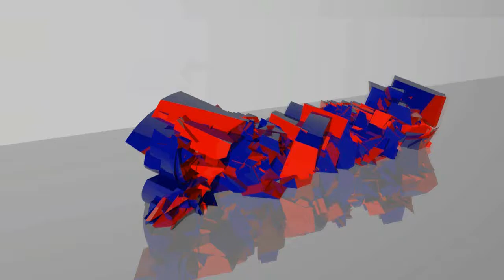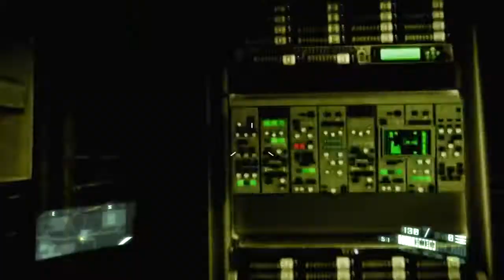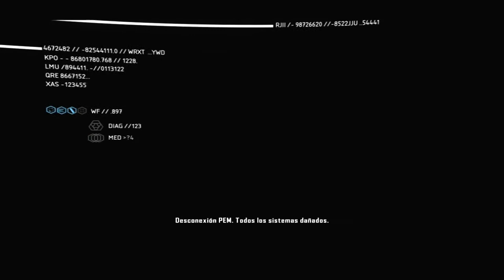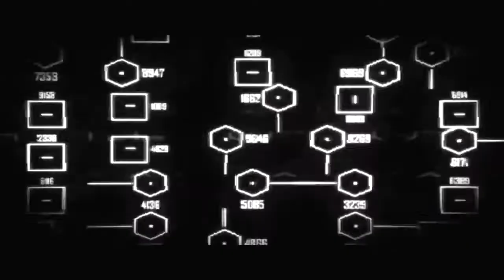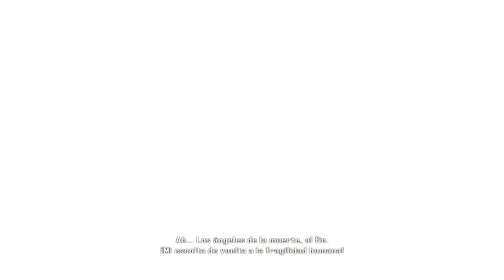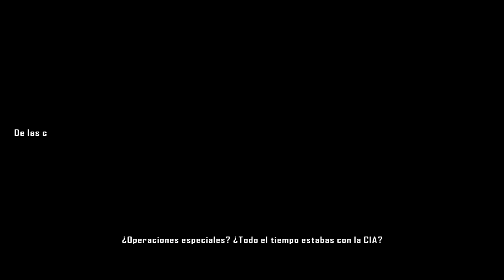Crysis 2 - Gameplay - Campaña Parte 14 - Hargreave viejo loco